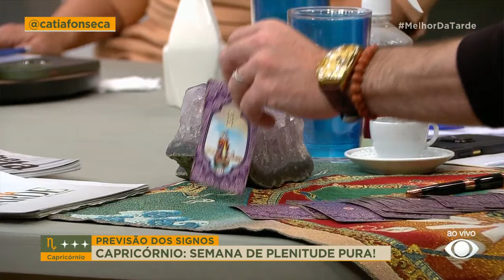Previsão para o signo de Capricórnio (30/06 a 06/07): Semana de plenitude pura